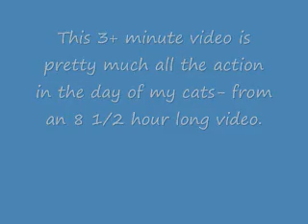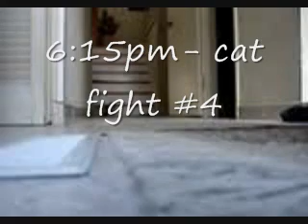2008-03-18 Mississauga Cat Day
I wanted to find out about the action that place between my cats during the day when I'm away at work and they're left to their own devices.